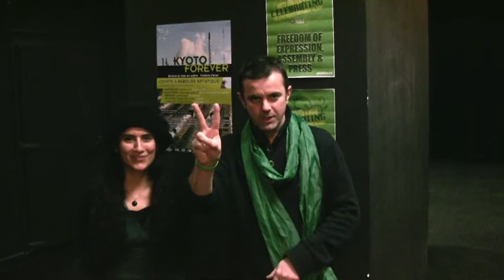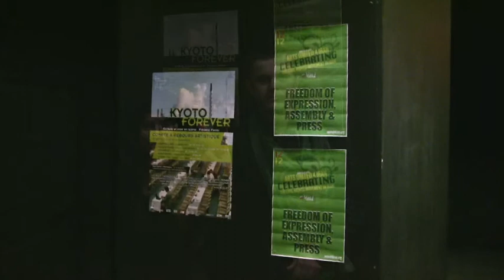Play "Kyoto Forever" dedicated to People Of Iran (12-12 Arts United 4 Iran)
The writer and director of the theater play "Tokyo Forever", Frédéric Ferrer, as well as the actors dedicated its performance on 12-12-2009 at Ville-Evrard near Paris, to the people of Iran.
Arts United 4 Iran was organized by United4Iran on 12-12 to take place on both the six-month anniversary of the disputed elections and the 61st anniversary of the Universal Declaration of Human Rights,
in support of civil rights movement inside Iran, which continues to spread across the country despite government-sponsored repression, including the arrest and imprisonment of hundreds of civil society activists. See united4iran.org for more information.